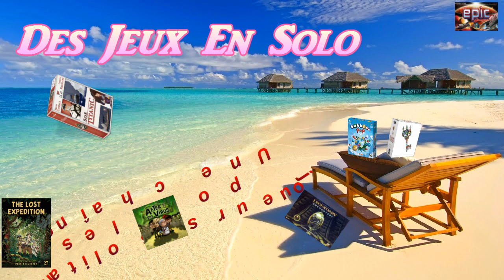Annonce live - 1er anniversaire de la chaîne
Venez nombreux discuter de notre passion commune et pour s'amuser. on va essayer.